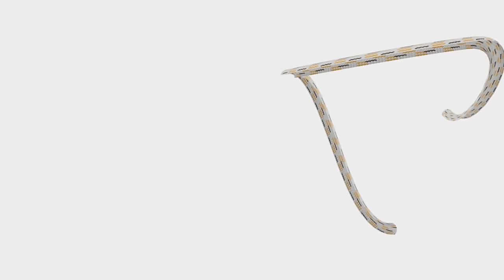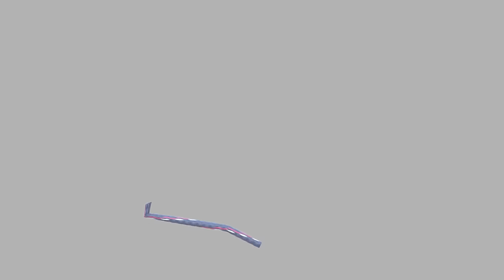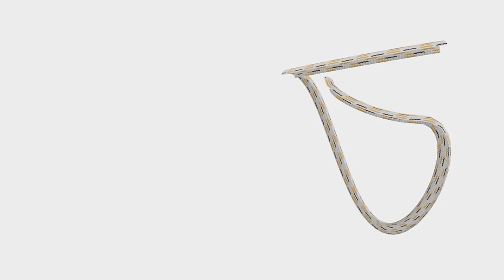CAT Games | Paws & Play: String Animations for Cats! 🐱🎬 | String Videos For Cats to Watch 😼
Welcome to Paws & Play, the ultimate destination for feline entertainment! Treat your beloved kitties to a purr-fectly delightful viewing experience with our mesmerizing string animations and captivating sound effects. Watch as colorful strings dance across the screen, enticing your curious companions to pounce, swat, and play along for hours of fun-filled entertainment.

Our carefully crafted videos are designed to stimulate your cat's natural instincts, providing both mental and physical exercise in the comfort of your own home. From gentle twirls to rapid movements, each animation is tailored to engage your furry friend's senses and keep them entertained for hours on end.

Whether your cat loves to chase, bat, or simply observe, our diverse range of string animations offers something for every feline preference. Sit back, relax, and enjoy watching your kitty's playful antics unfold as they interact with our dynamic visuals and immersive sound effects.